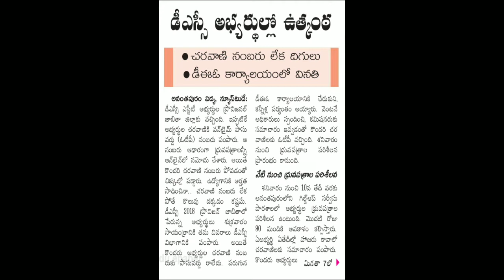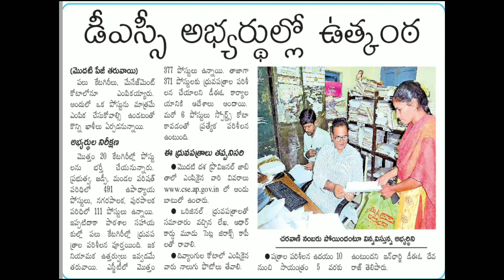DSC ధ్రువపత్రాల పరిశీలన ప్రక్రియ లో ఇబ్బందులు || అభ్యర్థుల ఆందోళన